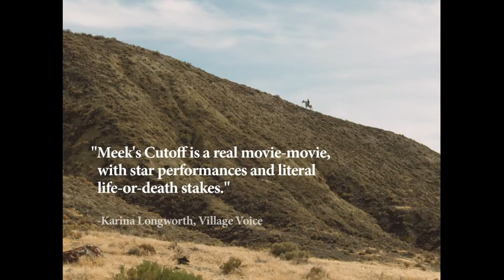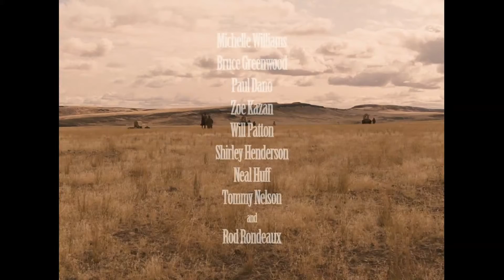Meeks Cutoff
Coming soon to the Hippodrome Cinema!